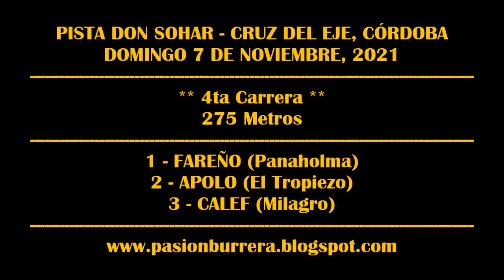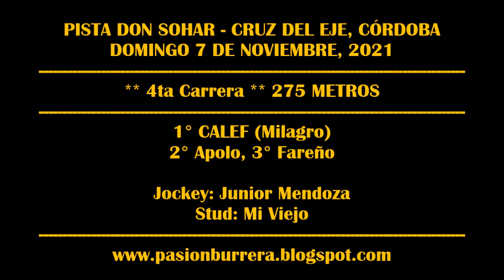CALEF, Pista Don Sohar - Cruz del Eje (07-11-2021)